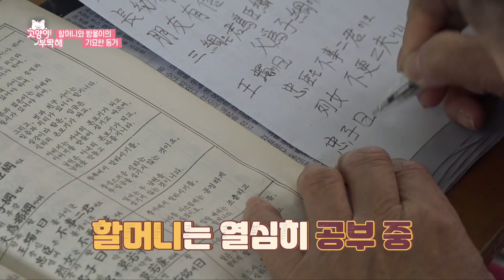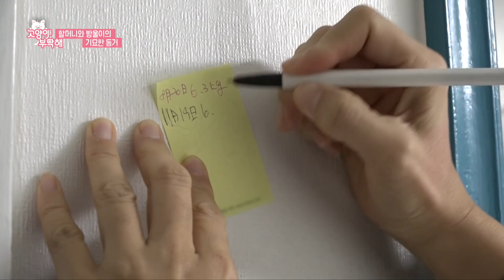💫😺할머니를 물었지만, 나쁜 고양이는 아닙니다.💫😺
늘 할머니 곁을 지키는 애교냥 방울이

24시간 할머니만 졸졸 따라다닌다고

하지만...

달달했던 분위기도 잠시

유독 할머니만 공격하는 방울이?!

할머니 손은 상처 마를 날 없다는데

과연 그 이유는...?